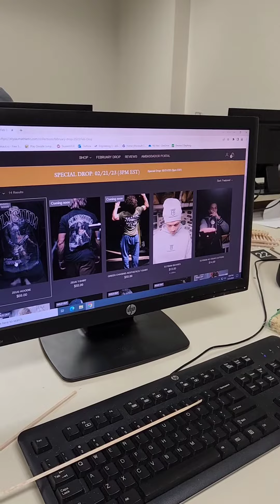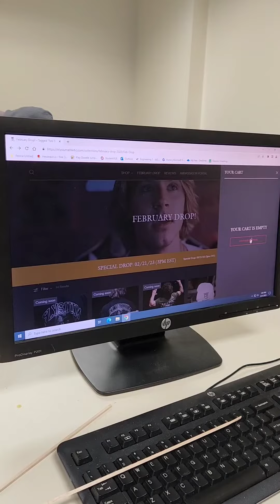Buying Alex Eubank's Merch Special Drop in the Middle Of Class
The Total came out to $183.65 USD. After Tax and shipping, I planned this drop since yesterday and set a timer for the school day exactly 5 minutes before the drop, got the boys together, and my gym bro in the back wanted a large, had to hook em up.